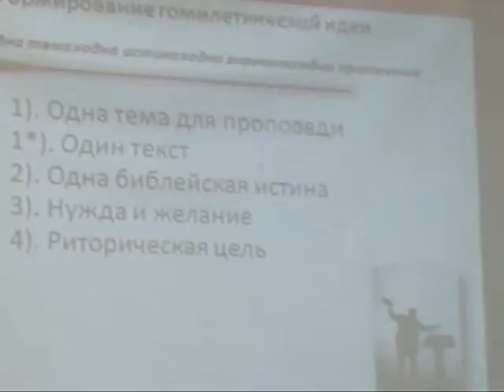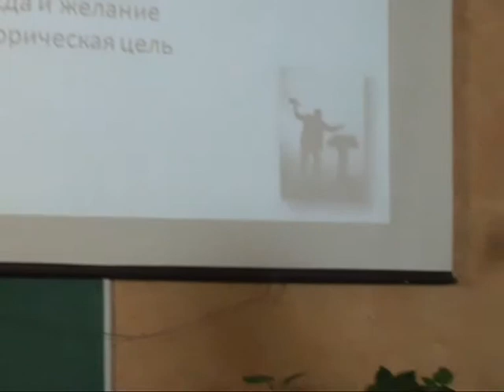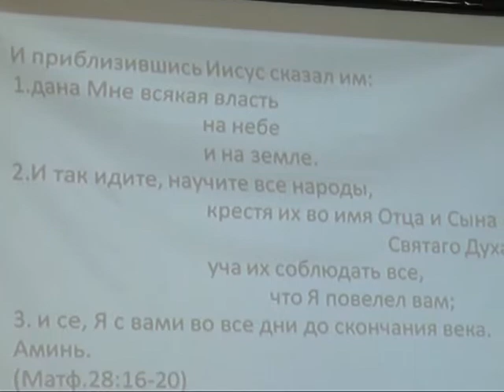МЕБИ Сергей Бермас "Гомилетика" Урок 15